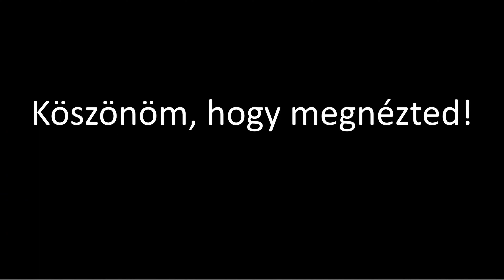Heti NFL - Super Bowl LVII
Ennek a videósorozatnak a lényege, hogy nem szakértői, hanem szurkolói és fantasy szempontból megnézzük a játékhét történéseit, valamint, hogy tanácsot adjak a fantasy tulajoknak az esetleges csapatösszeállításban.

All NFL Content i use is owned by the nfl .
Intro:
Hypnotize - Iamdaylight